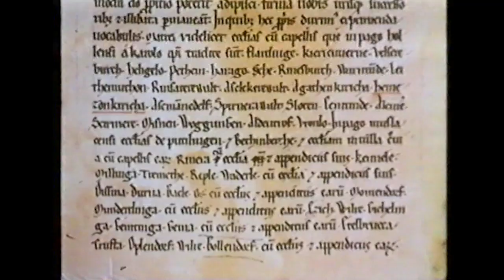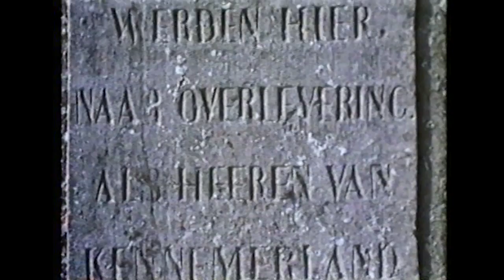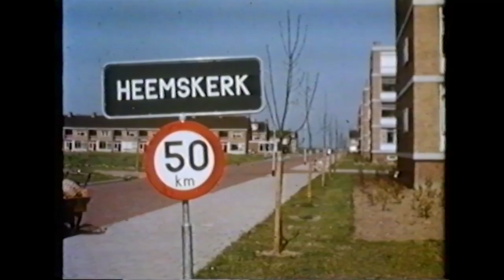Documentaire - 900 jaar Heemskerk in 1963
Een prachtige registratie van 900 jaar Heemskerk gefilmd door Filmdienst Hoogovens, met unieke en voor oud Heemskerkers zeer herkenbare beelden.